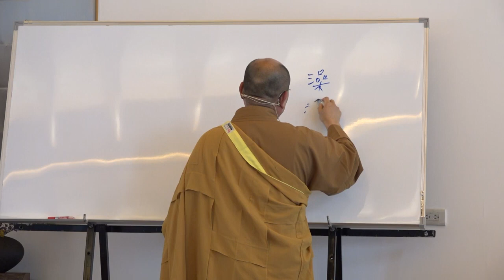雜阿含經論會編第132講~ 2023年3月28日